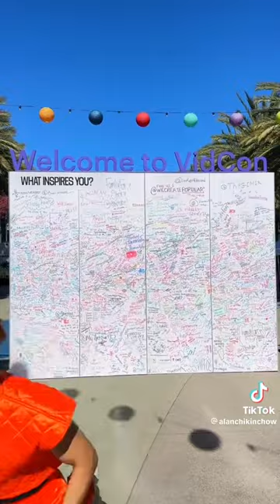Best Videos of Alan Chikin Chow July 2023